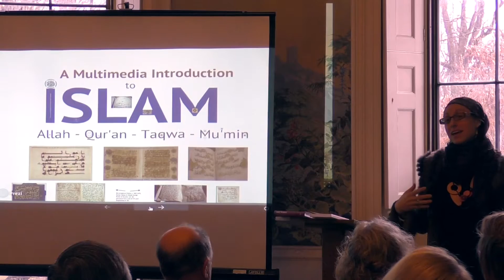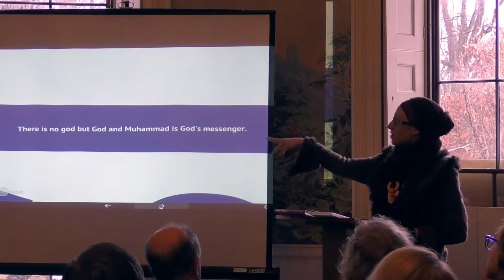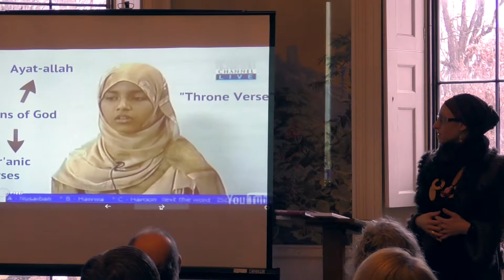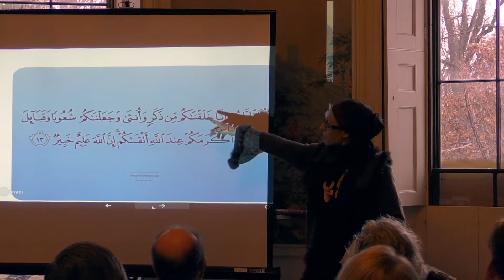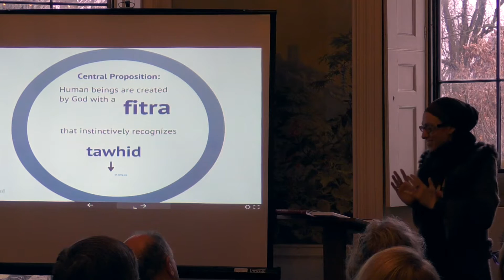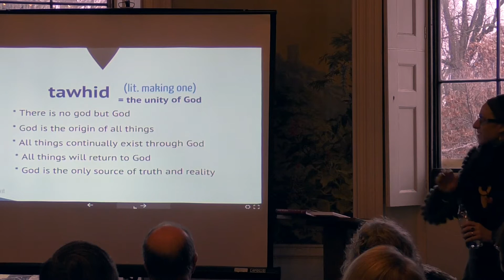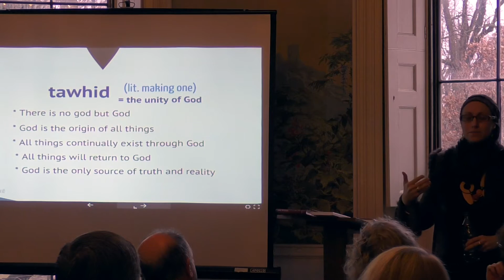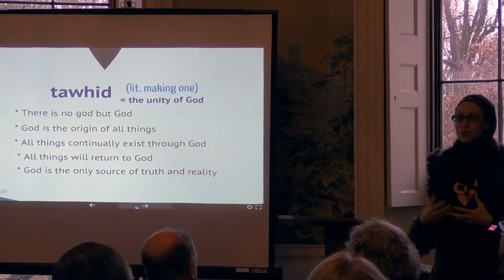King's Chapel Lecture on Islam by Celene Ibrahim 1-10-16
King's Chapel Speaker Series on Islam
Celine Ibrahim, Islamic Studies Scholar-in-Residence at Hebrew College and Andover Newton Theological School